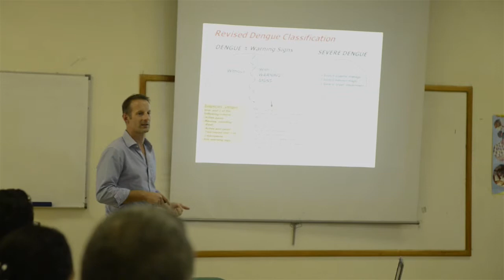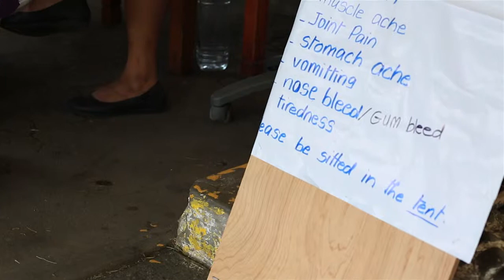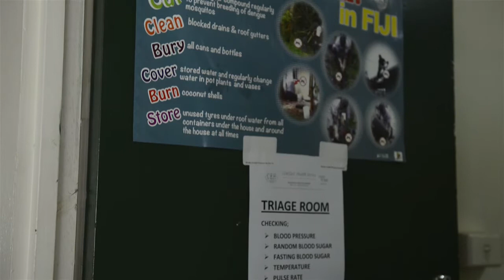FHSSP DENGUE ASSISTANCE 21st March 2014.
The Australian Government is providing FJD $1.25 million to the Fiji Government in response to the dengue fever outbreak currently affecting Fiji. These funds are inclusive of the FJD $170,000 announced by the Australian High Commission in early March, 2014